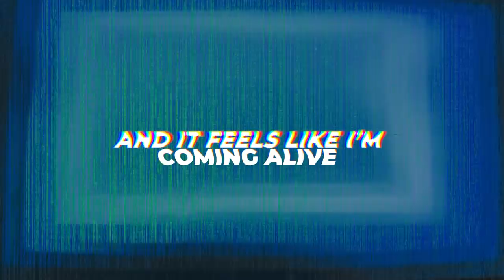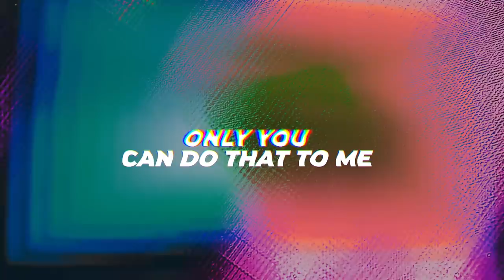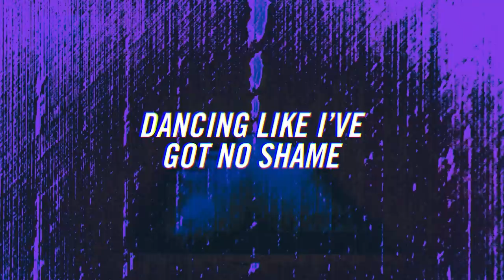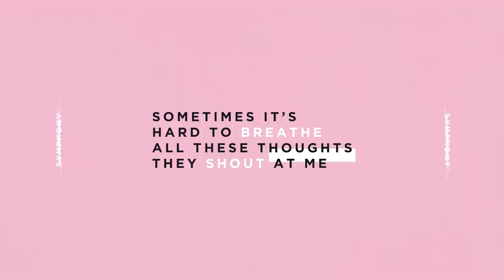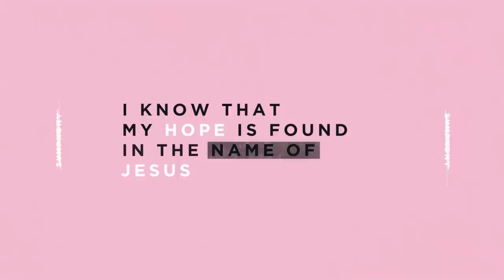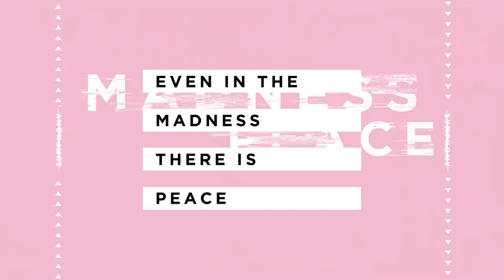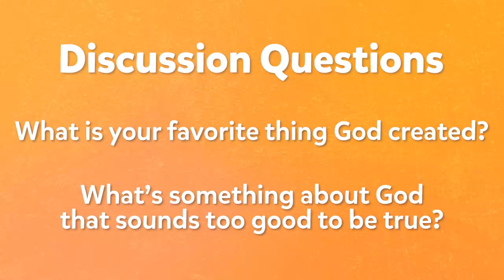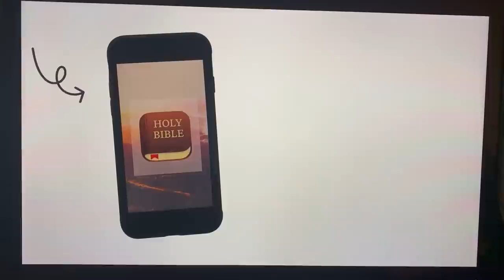Church at Home: Loop Show | Who Created God? | LifeKids Online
It's Church at Home with The Loop Show! Join us for worship, discussion, and other elements that help you experience a family church service wherever you are!

This week Judo Bob joins us as a guest host!
The Loop Show Likes You is YOUR show as we talk about your question "Who created God?"
(That's a big one.)
Grab someone and join us for Church at Home!

Want to send us some mail? You can!
Send it your letter or postcard to:
c/o The Loop Show
4600 E 2nd St.